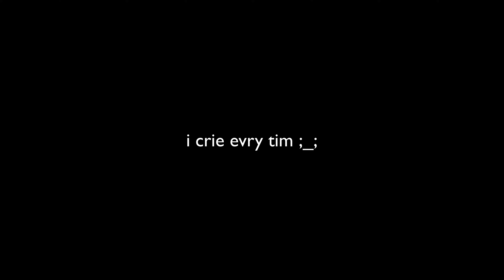this level's a bitch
I hate this level